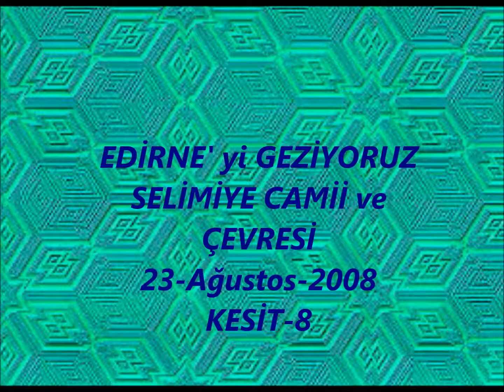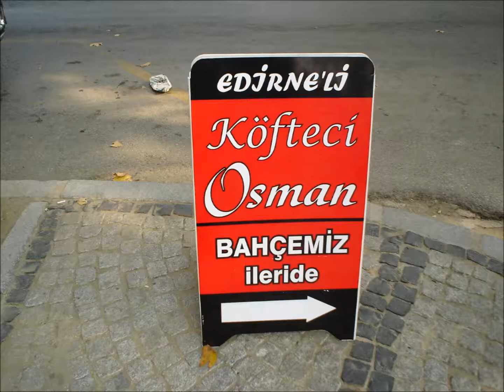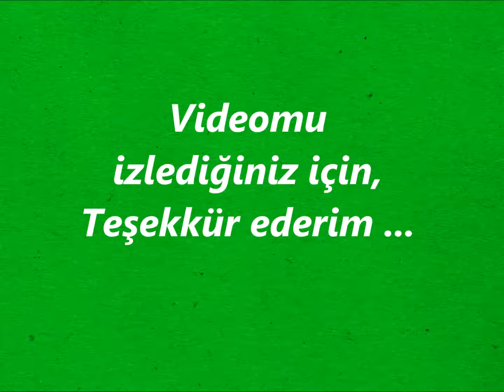EDİRNE' yi GEZİYORUZ SELİMİYE CAMİİ ve ÇEVRESİ 23 08 2008 KESİT 8